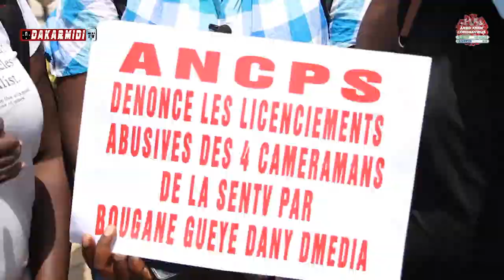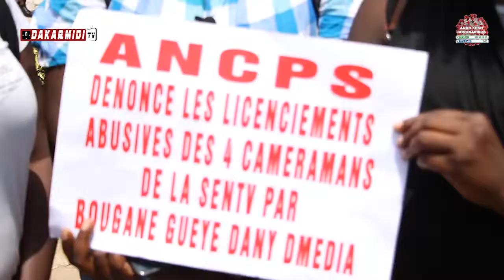Sit in :Les journalistes dénoncent les atteintes à la liberté de presse